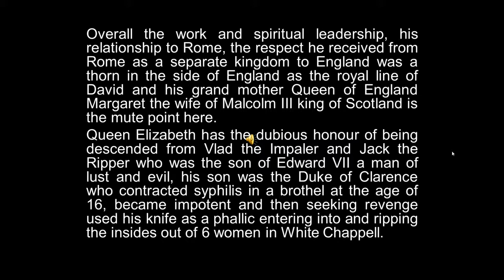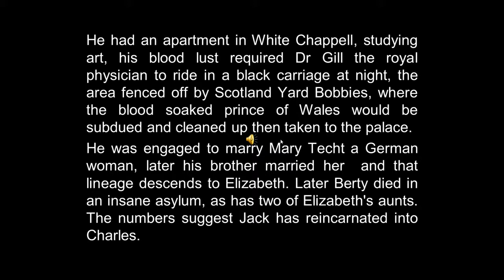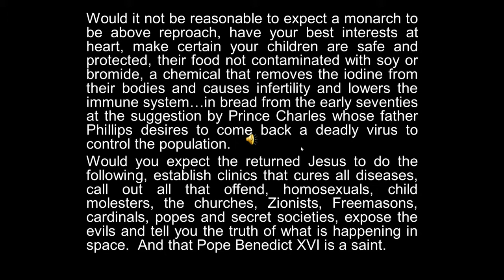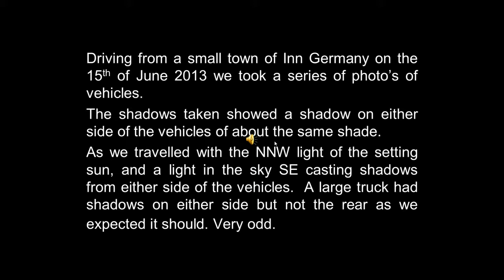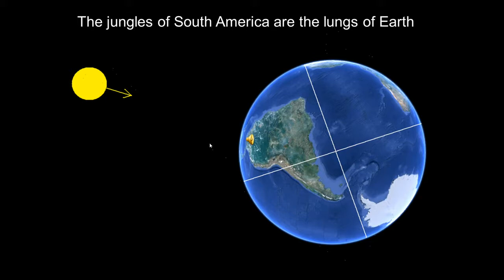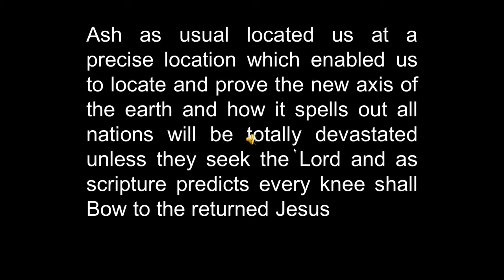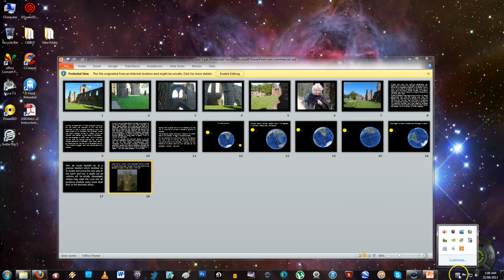Earth New Poles 03 of 4